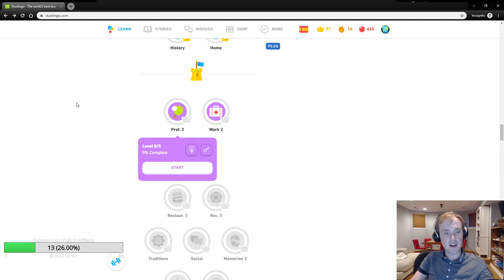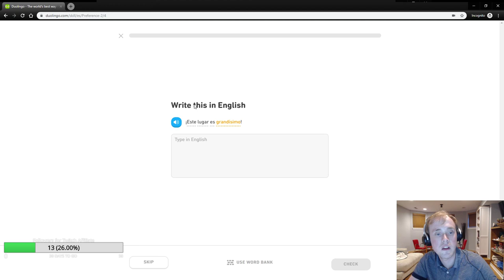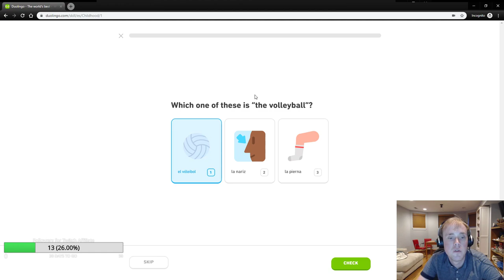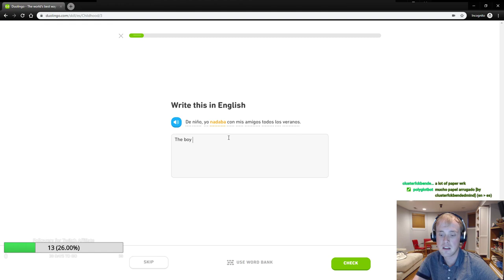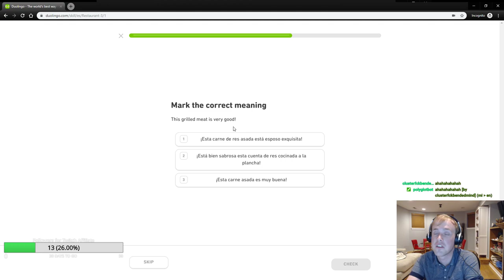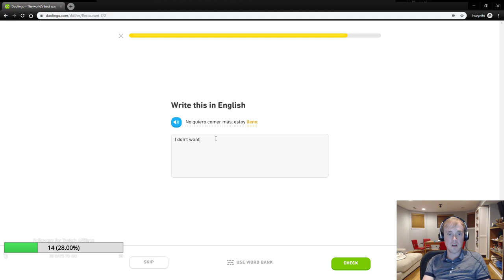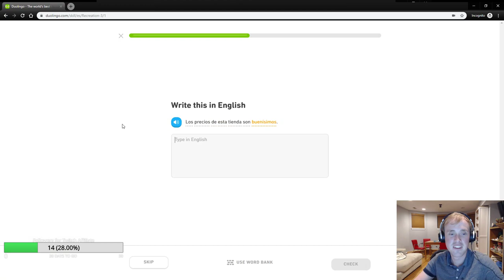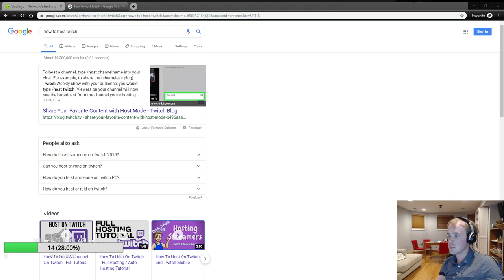Duolingo Spanish Track - Part 11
Part eleven of my twitchtv duolingo streaming series, for spanish.